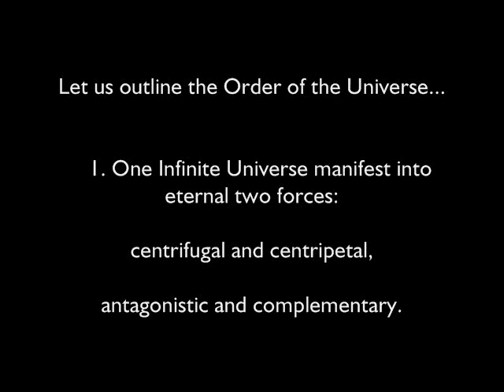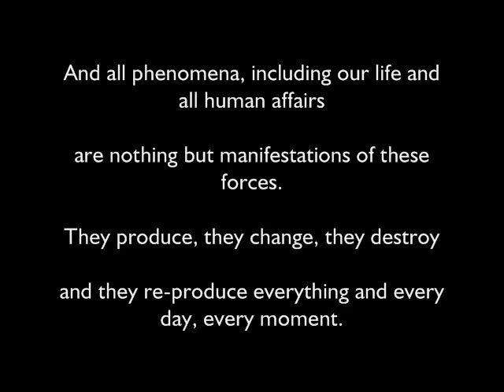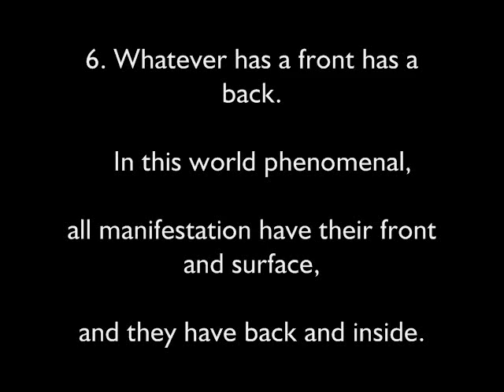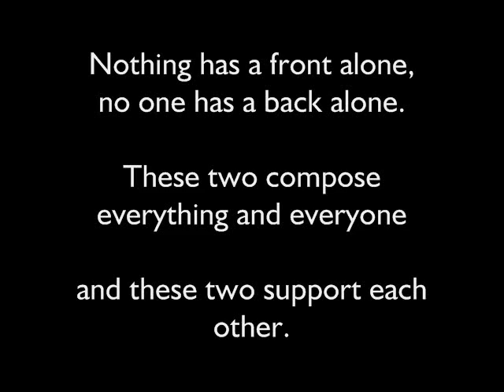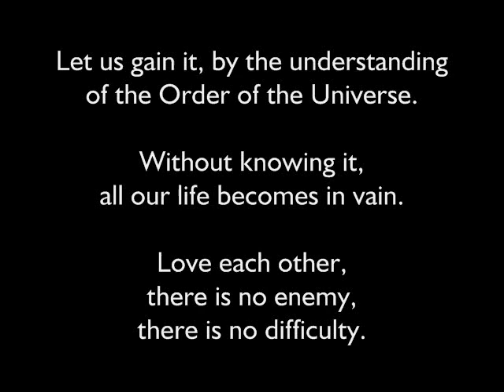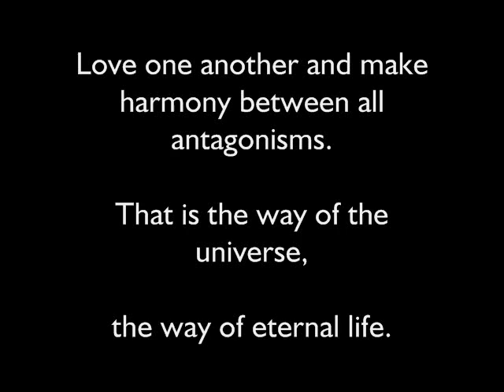Michio Kushi - The Laws of Change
Kushi Publishing, Inc. is proud to release an enhanced digital and online version of the only LP vinyl album ever released by Michio Kushi, "Spirals Of Everlasting Change", containing 7-tracks of high quality audio recording. "The Laws Of Change" is Track Two.

"Spirals Of Everlasting Change "was originally produced and released November 1975 by John J. Bellicchi (INYO International) and contains music by Steve Shapiro.
Among these recordings Michio reminisces about his youth, his meeting with George Ohsawa and explains what initially started him on his quest for world peace. Michio also provides his timeless outlines of his world view including the order of the foods we should be eating, understanding yin and yang and the laws of change in order that we may find health, happiness and the understanding needed to create One Peaceful World.
This digital version includes a full read-along transcript transcribed by Marc Van Cauwenberghe. The analog to digital audio conversion was done by Tenji Kushi, and the final audio-visual digital presentation was put together by Phiya Kushi. We hope you will enjoy these timeless words of wisdom from Michio Kushi. Below is the original text that appeared on the back cover of the album.

Michio Kushi's experience in a simple Shinto shrine in Akita, Japan at the age of sixteen set the direction of his life. He saw everything in the universe as a manifestation of light, of unity; the problem immediately became one of how to communicate this experience, for if all are one, and if all could only realize they are, then conflict, war and cruelty would vanish. As he says in this inspirational recording, "Some listened, some laughed , some ignored."
His search for an appropriate and convincing mode of expression continued. Finally, from an unexpected quarter, he encountered his true teacher, Nyoichi Sakurazawa, known to the West as George Ohsawa, whose thoughts and practices perfectly suited his developing dream of world peace. By this time Michio had suffered with other Japanese the bitter conclusion of World War II, and his studies in political science and international law at Tokyo University were leading him ineveitably toward utopian concepts of world government. At this crucial time in his life, Sakurazawa asked him a dazzling question: "Have you ever thought of the dialectic application of diet for world peace?"
He never had, of course. But the force of Sakurazawa's personality and the simple, universal application of his message altered young Kushi's direction. The story of their meeting, movingly told in an extraordinary reminiscence, evokes memories in anyone who has ever benefitted from the guidance of a loving teacher.
With Sakurazawa's blessing, Michio eventually arrived in the United States. His teaching and influence have grown and spread widely over the past quarter century as thousands upon thousands have travelled to his home for simple food and practical instruction. He is the founder of Erewhon, long recognized as the leader in America's natural foods movement; restaurants in the Boston area serve as education centers and bridges between the worlds of processed, destructive food and the natural way; publications, including the East West Journal, respond to the growing need for practical solutions in an age of increasing stress; study houses and educational activities, some in universities, naturally flow from this distringuished philosopher and spiritual leader. His message, an ancient one as true today as it ever was, is multiplied and broadcast through his students who have begun to teach in many countries around the globe.
Astonishingly simple, easily applicable for everyone, Michio Kushi's prescription for world peace and harmony is the essence of this outstanding album. It has never been truer than now that the regeneration of society and government depends upon the regeneration of individual human beings. Health, happiness and the experience of infinite order are within the grasp of everyone.
- John J. Bellichi (from the back cover of the original album released in November 1975)